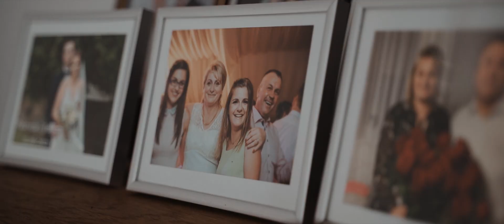Teledysk ślubny | Milena i Bartosz | Studio b-ART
Studio b-ART profesjonalne video-reportaże